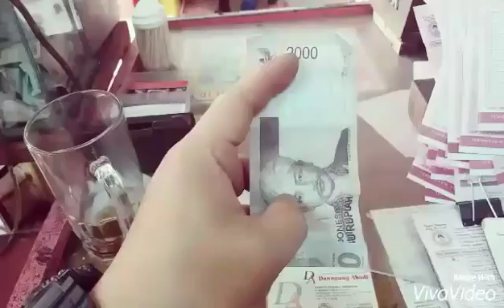Magic trick camera (smartphone)